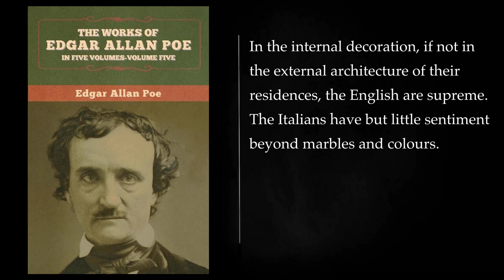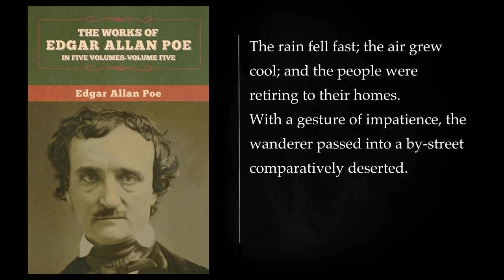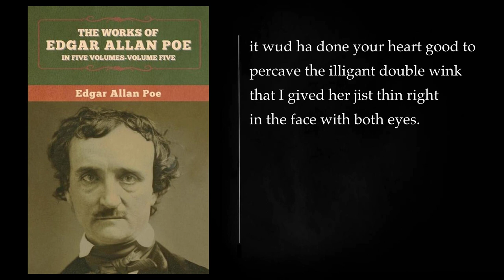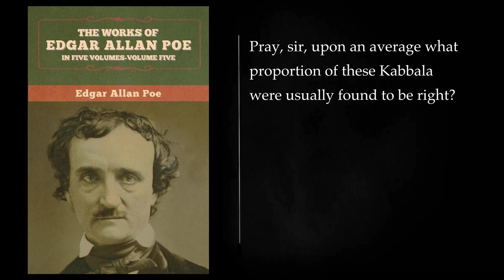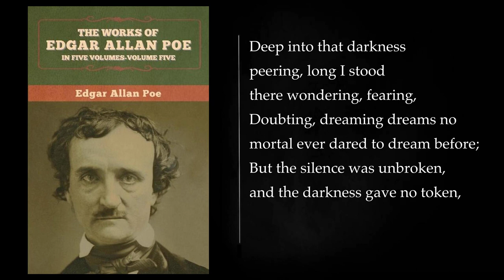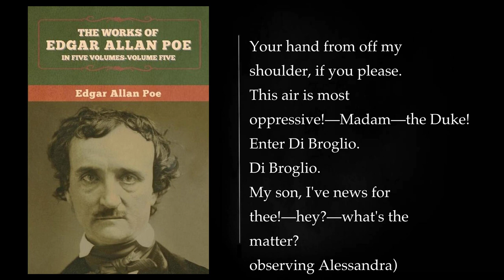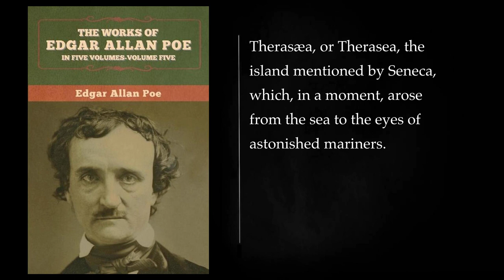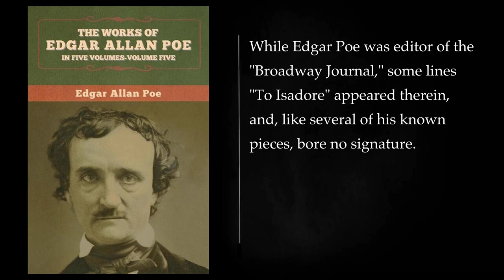The Works of Edgar Allan Poe by Edgar Allan Poe. Audiobook, full length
This is a collection of Edgar Allan Poe's writings. Edgar Allan Poe was an American writer, poet, editor, and literary critic known for his macabre and Gothic tales, as well as his poetry. His works are often associated with the genres of horror, mystery, and the darkly romantic.

Edgar Allan Poe's works include short stories, poems, and essays. Some of his most famous short stories include "The Tell-Tale Heart," "The Fall of the House of Usher," and "The Masque of the Red Death." These stories often explore themes of madness, death, and the supernatural, and Poe is credited with pioneering the detective fiction genre with his story "The Murders in the Rue Morgue."

In addition to his short stories, Poe is renowned for his poetry, with works such as "The Raven," "Annabel Lee," and "The Bells" being among his most celebrated poems. His poetry often delves into themes of love, loss, and the mysterious.

Poe's literary criticism is also noteworthy, as he contributed to the development of the short story and the detective fiction genre through his critical essays. His theories on the unity of effect and the importance of brevity in storytelling had a significant impact on the development of American literature.

Overall, "The Works of Edgar Allan Poe" represents a rich and diverse collection of writings that have had a lasting influence on literature, particularly within the genres of horror, mystery, and poetry. Each piece showcases Poe's mastery of language, his exploration of the human psyche, and his ability to evoke a sense of atmosphere and emotion.

Intro 00:00:00
II 06:00:18
III 07:56:33
IV 07:56:45
V 07:56:59
I 07:57:09
VI 07:57:12
I 07:58:26
II 07:58:39
III 07:58:54
IV 07:59:07
I 08:01:43
II 08:02:13
III 08:02:42
IV 08:03:14
I 08:12:20
II 08:12:48
III 08:13:16
IV 08:13:45
V 08:14:13
More: Edgar Allan Poe, Audiobook, Full Length
Complete Works, Short Stories, Poems
Horror, Mystery, Gothic Fiction
American Literature, Classic Literature, Classic Audiobook
Free Audiobook, Public Domain